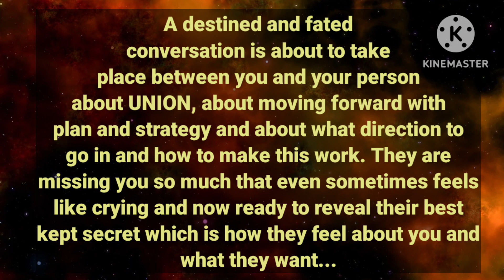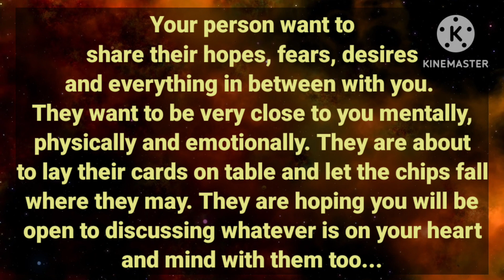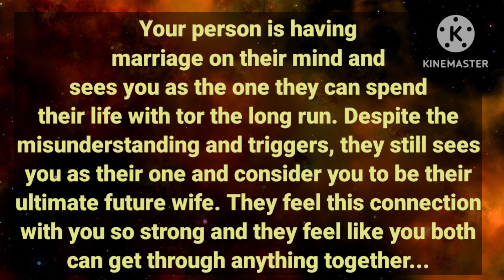💥Your person sees you as a marriage material 💏💓They want to have most vulnerable conversation with U